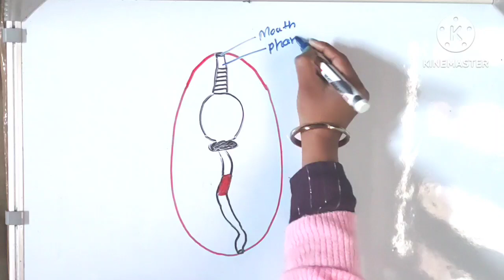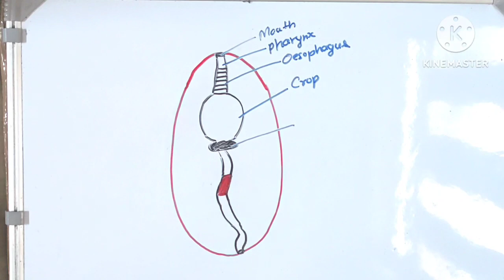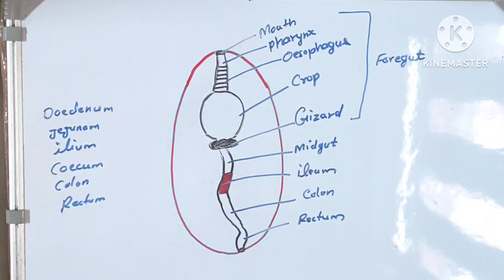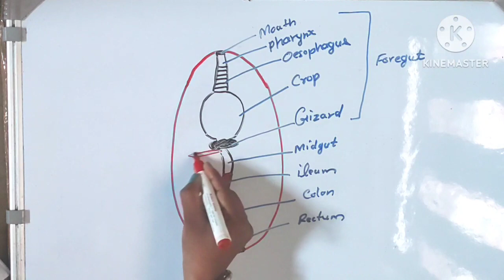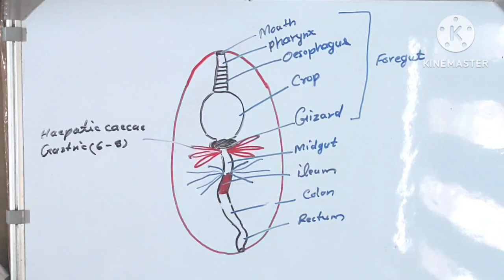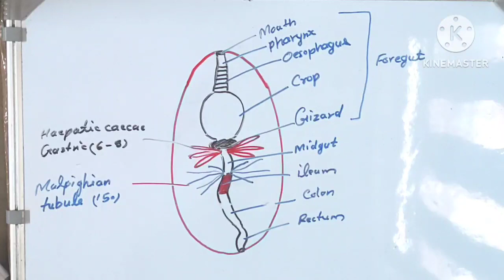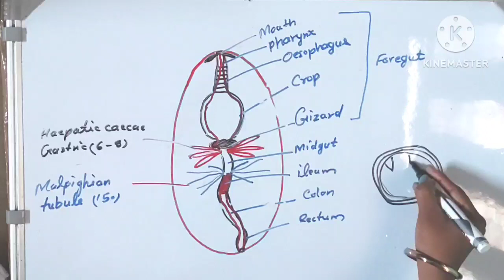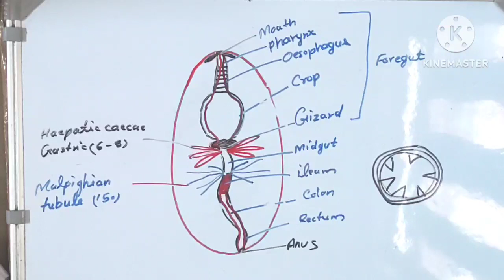Digestive system of Cockroach